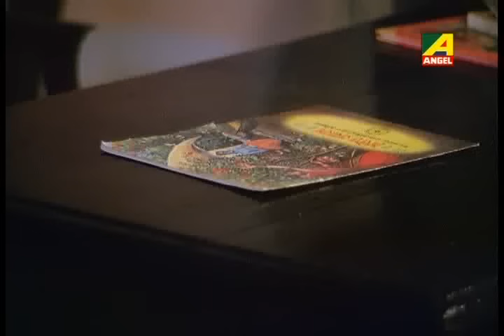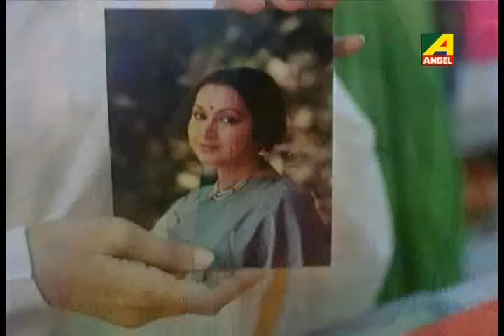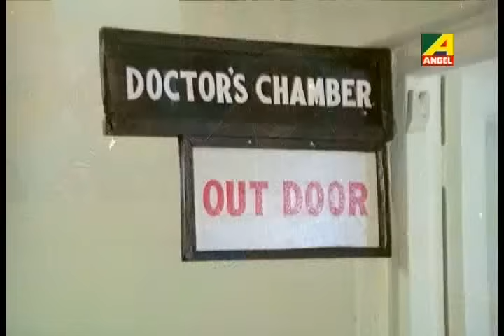Path O Prasad | পথ ও প্রাসাদ | Children's Bengali Movie | Part - 8/14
Watch Path O Prasad (পথ ও প্রাসাদ), a Children's movie which was  released In the Year 1991.

Movie : Path O Prasad
Language : Bengali
Genre : Drama
Director : Tarun Majumdar
Music Director : Pandit V Balsara
Release : 1990
Star Cast : Utpal Dutt, Sandhya Roy, Soumitra Chatterjee, Anup Kumar, Dilip Roy, Ruma Guha Thakurta, Satya Banerjee, Mrinal Mukherjee, Aloka Ganguly, Kalyani Roy, Bibhas Chakraborty, Master Rintu, Ayan Bandopadhyay, Kheyali Dastidar, Arun Bandopadhyay, Santi Chatterjee, Khudiram Bhattacharya.

Short Synopsis :
Path o Prasad erases the line formed by society between the rich and the poor. It reflects that the most important wealth lies not in money but in the heart.

► Watch Now!! All Bengali movie Scenes for Kids